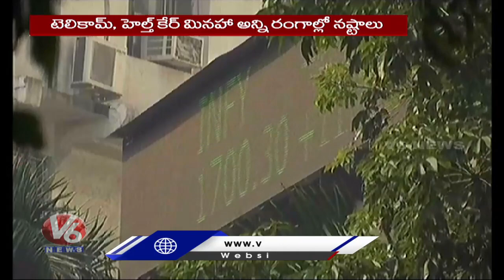Stock Market Updates : Sensex Down Over 700 Points | V6 News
Stock Market Update : Sensex Down Over 700 Points .